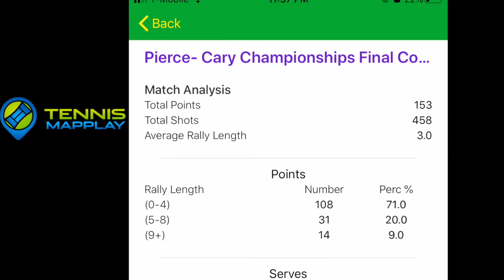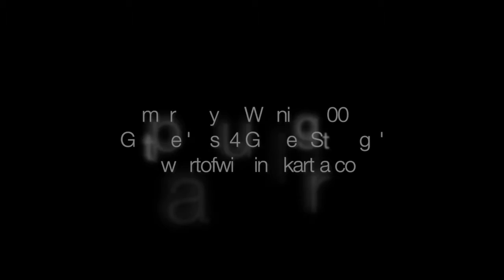Data exposes Error Detection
If you don't know "when" you made an error, you will most likely misinterpret what you need to adjust to win more matches!  Data Driven Tennis Analytics is the hub of the wheel when it comes to knowing how to win more of those matches you know you should and could win.  Most often what we think caused our errors is not the reality, exposing this truth of rally length and when most errors occur in your match is the key to winning more!